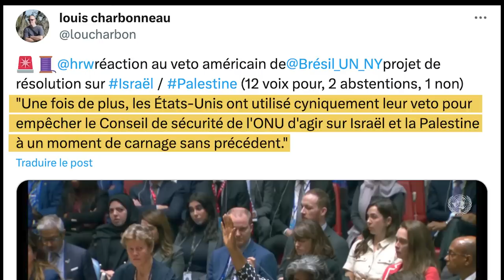Gaza/Israël : Les Etats-Unis refusent de condamner « les violences contre les civils » (ONU)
Le 18 octobre, en exerçant son droit de véto, Washington a empêché le Conseil de sécurité de l'ONU d’adopter un texte condamnant « les violences contre les civils » à Gaza, en raison de l’absence de mention du « droit d’Israël à la légitime défense ».

« Une fois de plus, les Etats-Unis ont utilisé cyniquement leur veto pour empêcher le Conseil d’agir sur Israël et la Palestine à une époque de carnage sans précédent, a déploré Louis Charbonneau, directeur ONU de l’ONG Human Rights Watch.